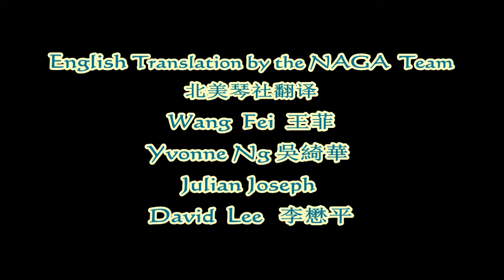林徽因写给梁思成的诗《一串疯话》李祥霆王菲古琴guqin chinese music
梁思成最喜欢林徽因的诗是《一串疯话》，因为是写给他的。
特别是"忘掉腼腆，转过脸来，把一串疯话，说在你的面前"。
古琴即兴吟唱： 李祥霆 Li Xiangting
古琴即兴吟诵：王菲 Wang Fei
英文朗诵: David Lee

This live performance is from NAGA's Yalon (Chinese yaji+ French Salon) on 10/17/2010."
A yalon 雅龙© (yaji+salon) is a mixed gathering of East and West, ancient and modern. It was conceived and created by NAGA's director Wang Fei in October, 2010.

Based on the traditional Chinese scholar's yaji (雅集 elegant gathering) and the French artistic gatherings known as salons (沙龙), a yalon (雅龙) © is a novel and artistic high society gathering, centering on guqin, attended by contemporary literati in homage to the ancient Chinese yaji of the Seven Sages of the Bamboo Grove and hosted by intellectual women in their living rooms, as was done in the past by George Sand in her French salons and Lin Huiyin (林徽因) in her literary salons.

The purpose of yalons is to provide an inspirational platform for artists to collaborate across cultures and across art forms; to encourage artists to create new works; to introduce a new lifestyle in which a person can be not just materially wealthy but also spiritually rich. We hope today's NAGA yalons starting in China will be a spark that can light a prairie fire to revive Chinese high culture, now that its economy has become so successful.

yalon 雅龙 是王菲王葳姐妹混搭的一种聚会尝试。即有西方式沙龙的形式（始发于女人招集的客厅艺术聚会）又有中国古代文人雅集的内容。古代与现代，东方与西方的交融。希望琴声，吟诗，书法，与艺术品的鉴赏，能驱走白日的繁忙的喧嚣，带给亲朋友好友，邻里邻外冬日的温馨。 10月17日yalon 雅龙片段
忘掉靦腆，
我定要转过 脸来，
把一串疯话全说在你的面前！
I shall forget shyness,
And turn around,
To unleash my string of crazy words at you!
Guqin: Wang Fei

Poetry translation and  Recital：Wang Fei (Chinese)
David Lee (English)